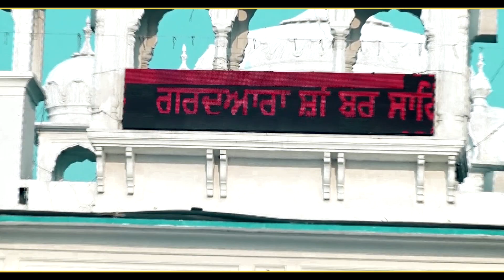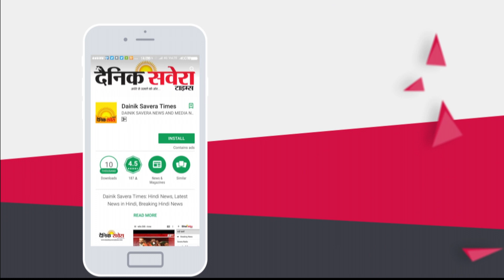Guru Nanak Dev जी की धरती Sultanpur Lodhi में लगी दोबारा से रौनके